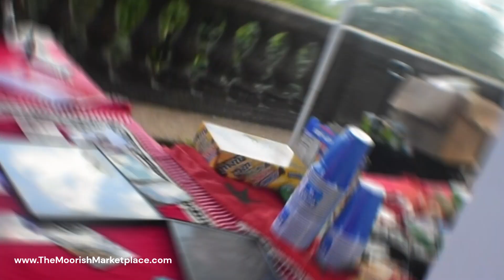-- The Moorish Marketplace is an online venue for proclaimed Moorish Americans to promote and advertise their businesses, and for the public to be educated in Moorish affairs through our informative blog.

We continue to maintain an international online audience with visitors to our website from Saudi Arabia, USA, Poland, South Africa, and more. Come visit us today!